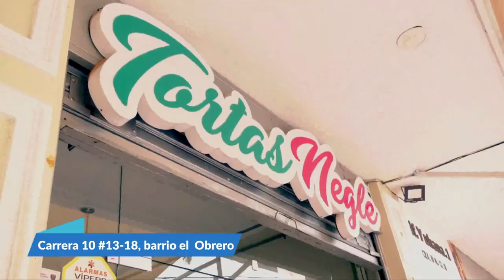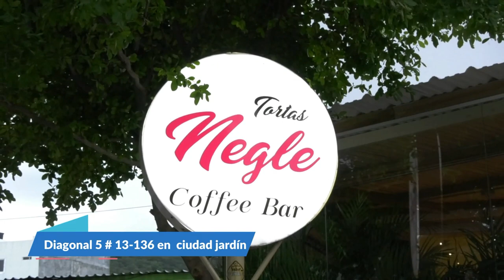AUTORIDADES ARHUACAS BUSCAN A MAMO DESAPARECIDO EN PUEBLO BELLO